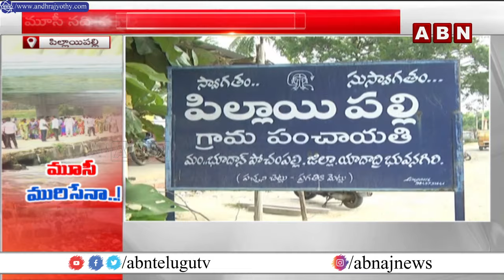మూసి ప్రక్షాళన చేసి తీరుతాం..! Minister Komatireddy Venkat Reddy On Musi Beautification | ABN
మూసి ప్రక్షాళన చేసి తీరుతాం..! Minister Komatireddy Venkat Reddy
On  Musi Beautification | ABN